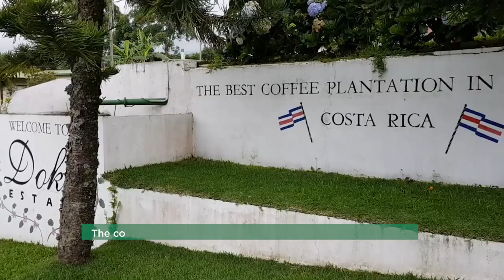MadeInCostaRica- Doka Costa Rica Coffee Estate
Mario Fernandez, General Manager of Doka Costa Rica Coffee Estates talks about how Costa Rica sets the standard for coffee growers from across the globe.